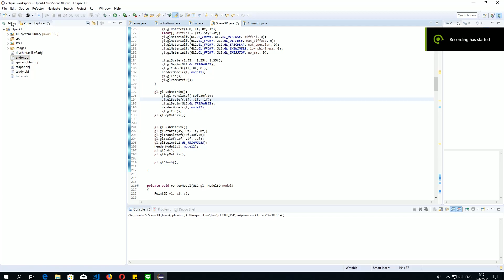OpenGL Cubic hermite spline [HW01] 6110421001 Thatchapit Chamnanktit